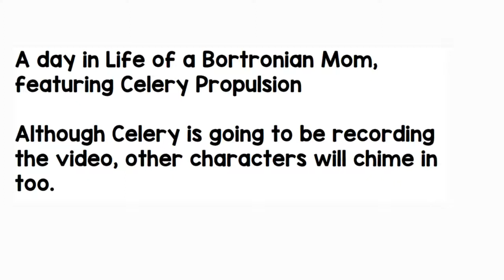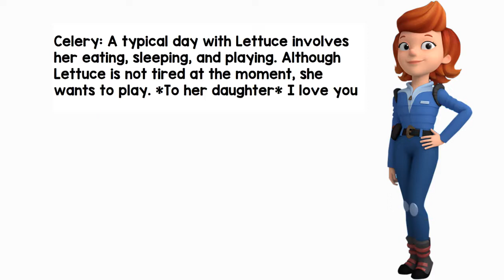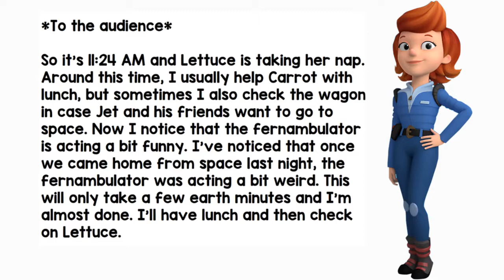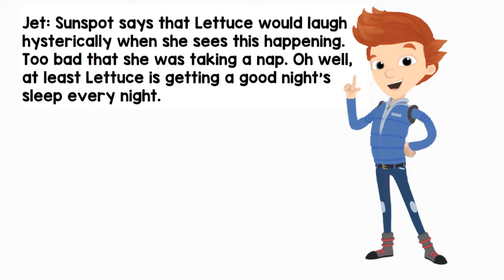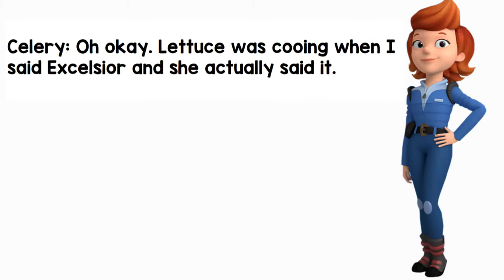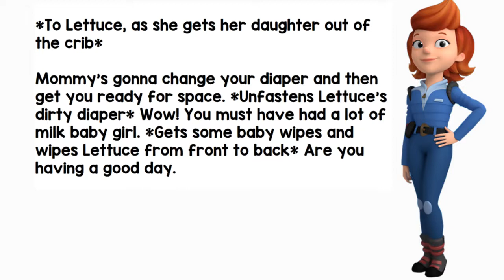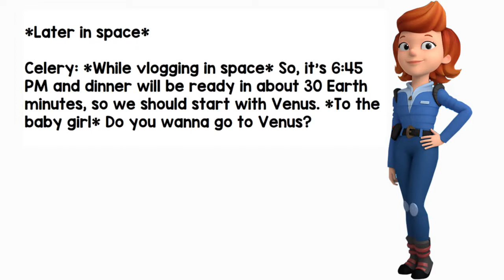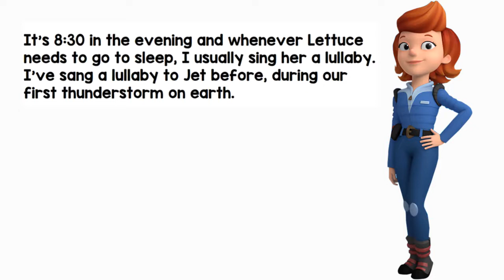A Day in Life of a Bortronian Mom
This is a fanmade video of Celery Propulsion doing a video that shows what a typical day in life is like, with her daughter Lettuce.

Ready Jet Go belongs to PBS, Wind Dancer Films, and Craig Bartlett.

Lettuce Propulsion is a Ready Jet Go OC by me.

You are welcome to comment, but please keep it PG.

This is a fanmade video of Carrot Propulsion vlogging about what a typical day in life is like with his daughter, Lettuce

You are welcome to comment, as long as you keep it PG.